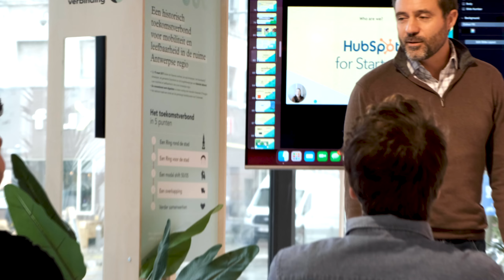Who is Michael Humblet - Sales Strategist and author of Nobody Knows you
Who is Michael Humblet? In this Hero style video you can see a glimpse of his daily life.

Michael Humblet is obsessed with designing, building, training and scaling sales machines and founder of  Chaomatic and School of Sales, focused on accelerating revenue growth. Michael is the author of Nobody Knows You. The book explains how to fix the most basic issue to scale your growth. He is also the host of The Sales Acceleration Show, a sales and marketing focused Q&A show on how to accelerate your business.

Michael Humblet is obsessed with designing, building and scaling sales engines and founder of Chaomatic.com and Schoolofsales.org , focused on unlocking & maximizing revenue growth trusted by over +250 companies. He is a seasoned sales strategist who served in different Sales Leadership functions. Michael Humblet is the host of The Sales Acceleration Show, the sales and marketing focused Q&A show on how to accelerate and scale your business.